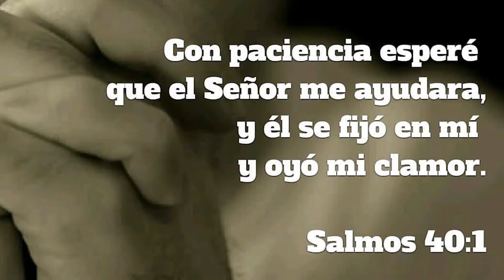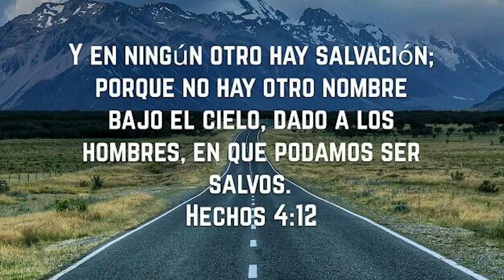056 YOUTUBE#UN ENCUENTRO CON JESUS AGUSTIN CORTABARRA PANIAGUA